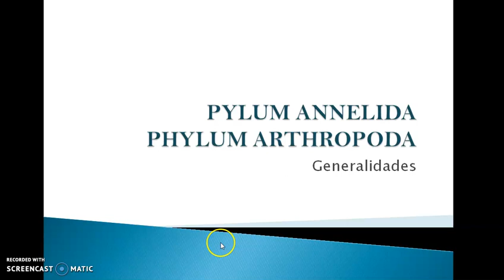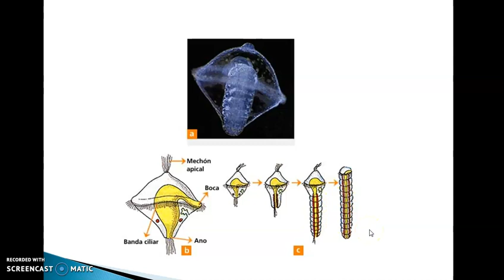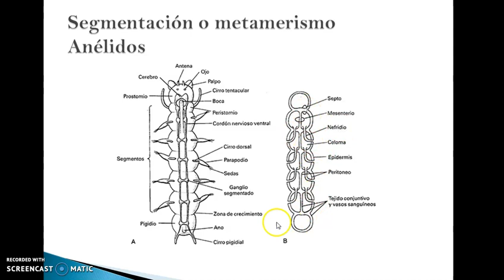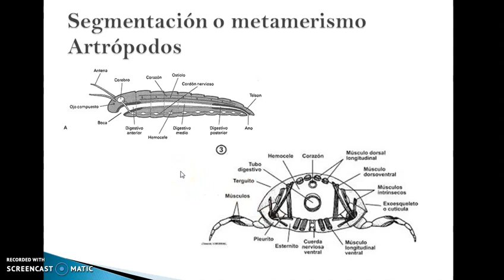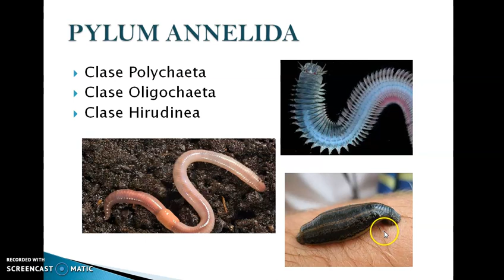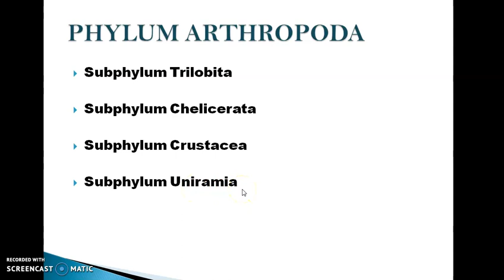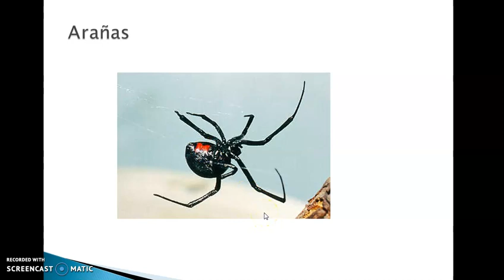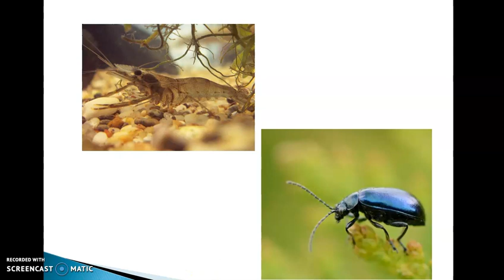anelidos y artropodos